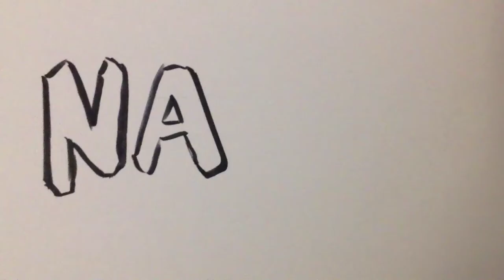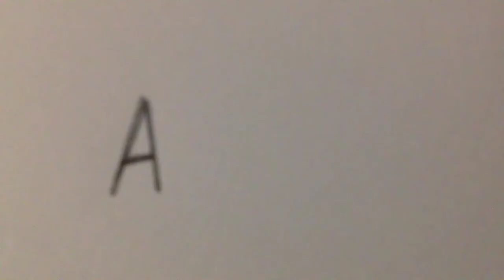NARUTO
Short animated fan art of naruto / shippuden

MUSIC [ Naruto shippuden ending 22 - Kono Koe Karashite ]